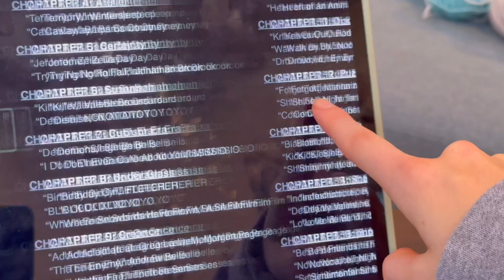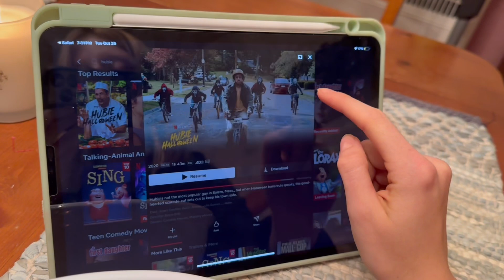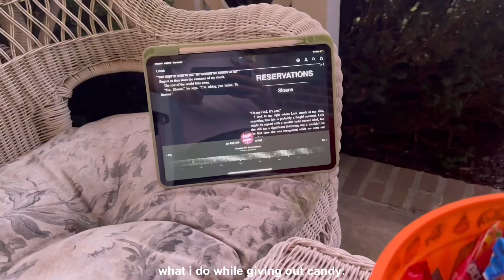spooky vlog: pumpkin carving, baking pumpkin muffins, and halloween!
happy halloween!

🪴new posts every wednesday & saturday at 12pm EST